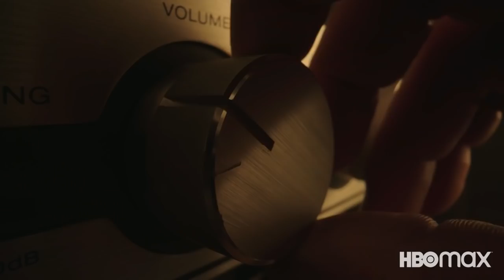PEACEMAKER | FIRST OFFICIAL TRAILER 2021 (HD)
Taking place after the events of The Suicide Squad, PEACEMAKER, starring John Cena and created by James Gunn, explores the origins and further exploits of Peacemaker, and comes to HBOMax on January 13!